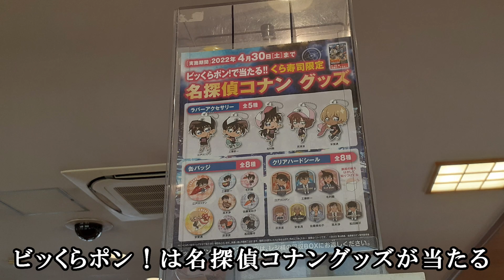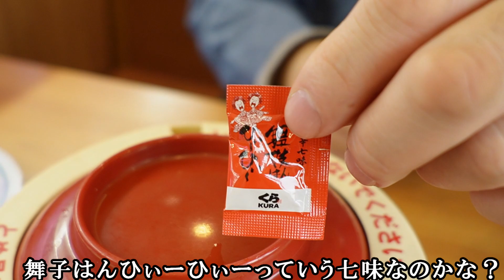【くら寿司】 旬の極み『かにフェア』から特盛！かににぎり・本ズワイガニ二種盛り軍艦 /黒毛和牛にぎり/ 狂辛七味の舞妓はんひぃ～ひぃ～特製かき揚げうどん /クラロワイヤルからお抹茶スイーツ/回転寿司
3/25スターとのかにフェアから
・特盛！かににぎり
・本ズワイガニ二種盛り軍艦
・店内切り　黒毛和牛にぎり
・かにクリームコロッケ
期間限定メニュー
・舞妓はんひぃ～ひぃ～特製かき揚げうどん
・牛すじ軍艦
・まぐたく手巻き
・あぶりたらこチーズ
・特盛まぐろ軍艦
クラロワイヤル（スイーツ）
・のめるパフェ抹茶
・お抹茶アイスどらやき

定番
・あぶり中とろ
・お出汁たこやき
・えび天手巻き

カニ爪天タルタル食べたかったけど3/30～でした。